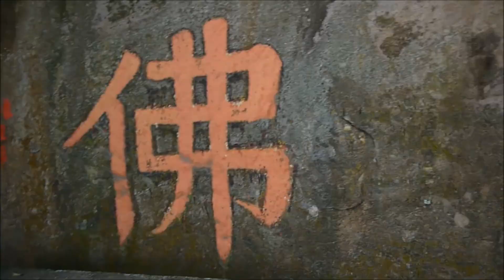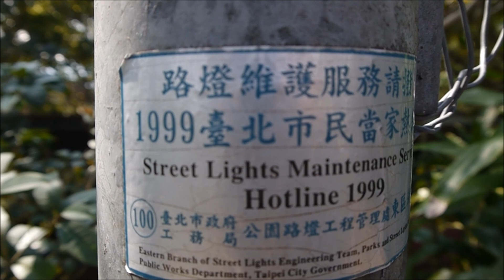Mount Bailuse hike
A small hike to Mt. Bailuse in Taipei City, Taiwan. Host: Johan Svennung.